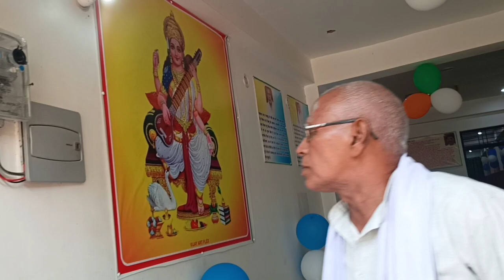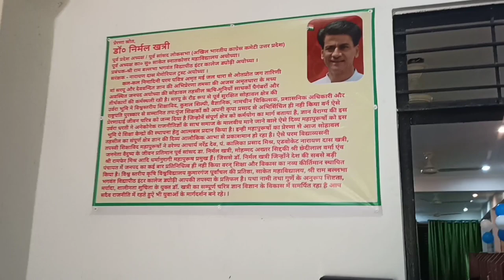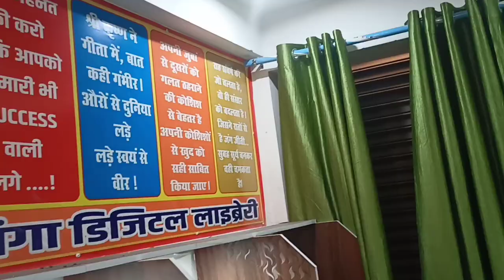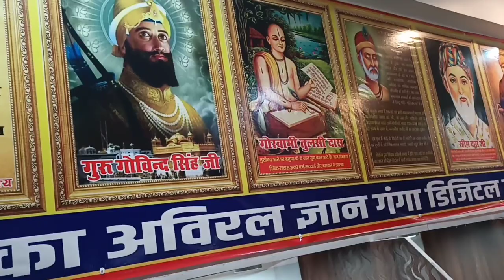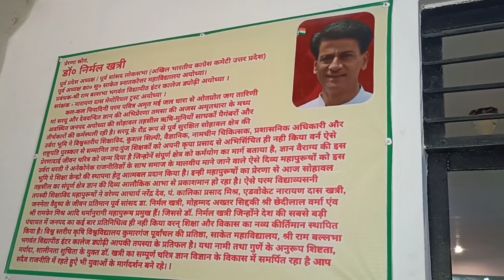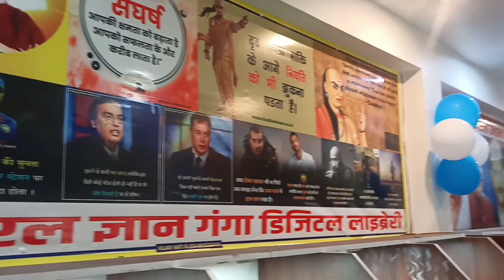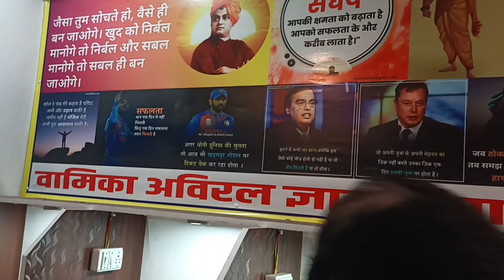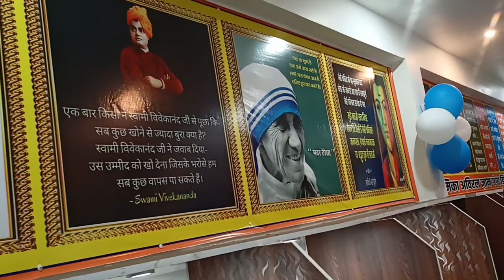उद्घाटन Inauguration of Vamika Digital Library Associated With ReEducation IAS Academy